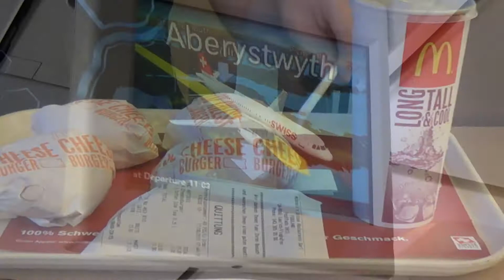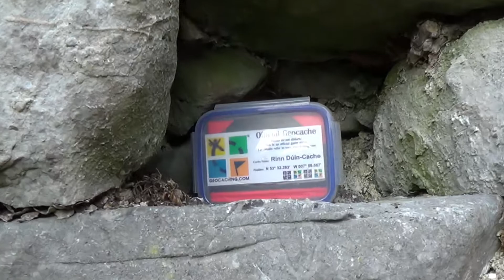Ireland Boat Cruise – Irland Hausboot – River Shannon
A one week boat trip in Ireland, from Carrick-on-Shannon to Banagher.